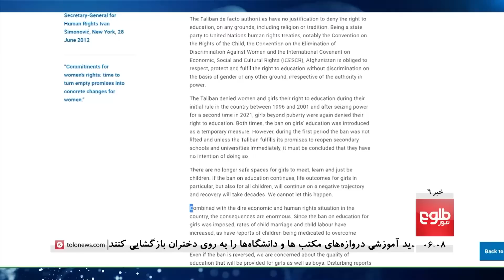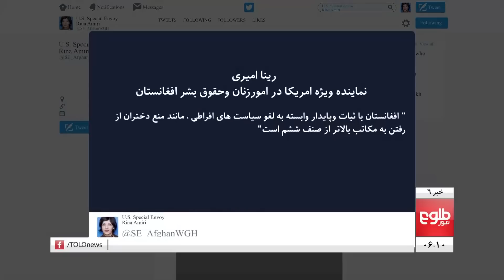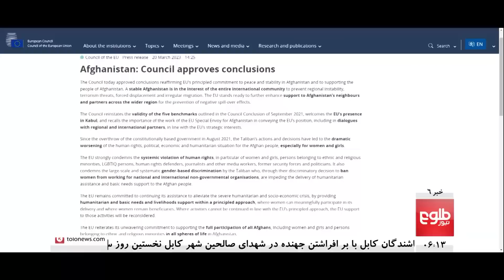TOLOnews - 6pm News - 21 March 2023 | طلوع‌نیوز - خبر ساعت شش - ۰۱ حمل ۱۴۰۲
Kabul Residents Celebrate New Solar Year With Flag-Raising
Kabul residents celebrated the start of the new solar year 1402 on Tuesday with a traditional flag-raising ceremony in the Shuhada-e-Saliheen area of the capital.
شماری از باشندگان کابل نخستین روز سال نو هجری خورشیدی را با بر افراشتن جهنده در منطقه‌ی شهدای صالحین شهر کابل، جشن گرفتند.
آنان در این مراسم از امارت اسلامی می‌خواهند که به حقوق زنان و مردان به گونه مساویانه توجه کند و در سال تازه فرصت‌های کاری را به شهروندان کشور فراهم بسازد.